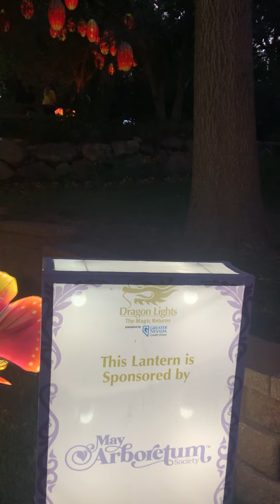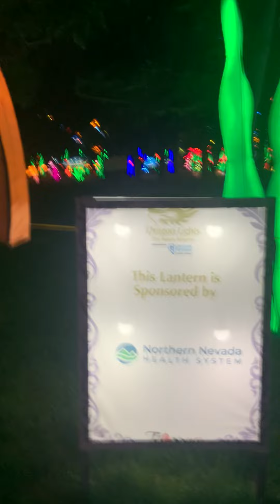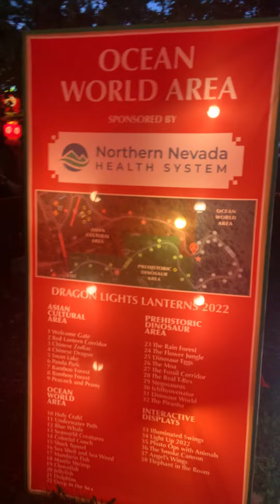July 4, 2022